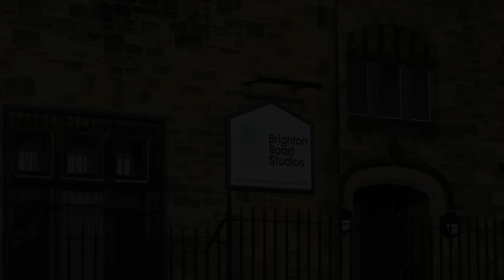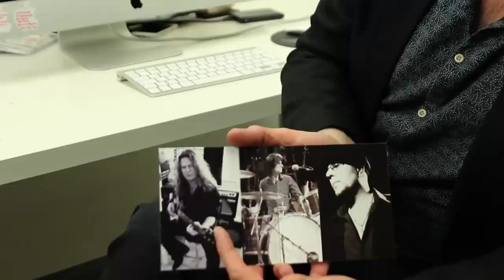At The Coalface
Documentary Made for my first year degree in Media Production, tells the story, the ups the downs of being a photographer in North East England. The Photographer's name is Paul Steadman and you can check out his site here...